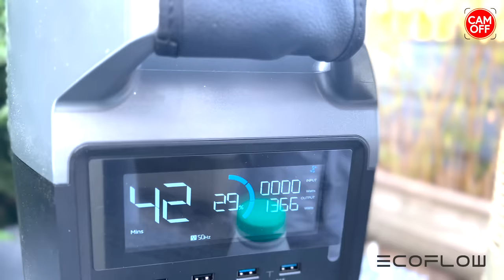IL TUE DES VIEUX EN MAISON DE RETRAITE POUR 10 000€ ! ( CAM OFF )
EcoFlow EcoFlowDELTA Pro

Soldes du 14 Novembre au 31 Decembre :
DELTA 17%
DELTA Max 1600 11%
DELTA Max 2000 9%
DELTA + 160W Solar Panel 16%
DELTA Max 1600 + 220W Solar Panel 10%
DELTA Max 2000 + 220W Solar Panel 9%

Salut internet !